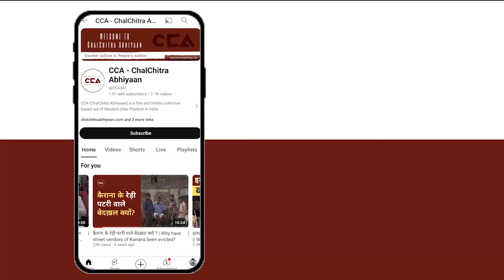भिवानीं प्रत्याशी कॉमरेड ओम प्रकाश का जबरदस्त भाषण || Speech by Bhiwani candidate Comrade Om Prakash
हरियाणा में आगामी विधानसभा चुनाव 5 अक्टूबर 2024 को होंगे। यह चुनाव एक ही चरण में यानी के 5 अक्टूबर को मतदान संपन्न होंगे और परिणाम 8 अक्टूबर 2024 को घोषित किए जाएंगे। हरियाणा में तमाम पार्टियों चुनाव प्रचार में तेजी से लगी हुई है।सीपीआई(एम) और कांग्रेस गठबंधन के तहत कांग्रेस ने CPI(M) के लिए भिवानी सीट छोड़ दी हैं। हरियाणा में 90 विधानसभा सीट हैं। जिसमें 90 में से 89 विधानसभा सीटों पर कांग्रेस ने अपने उम्मीदवार उतारे हैं। वहीं भिवानी शहर की सीट कांग्रेस ने सीपीआई (एम) को दी है। सीपीआई ने भिवानी से कामरेड ओमप्रकाश को अपना उम्मीदवार घोषित किया है। भाजपा ने घनश्याम सराफ को अपना प्रत्याशी बनाया हैं। कॉमरेड ओम प्रकाश ने भिवानीं विधानसभा के गाँव नवाँ राज में चुनावी जनसभा को संबोधित किया।

The Haryana Assembly elections will be held on October 5, 2024, in a single phase, with results to be announced on October 8, 2024. All political parties are actively campaigning across the state. Under the CPI(M) and Congress alliance, Congress has left the Bhiwani seat for CPI(M). Out of the 90 assembly seats in Haryana, Congress has fielded candidates on 89, while the Bhiwani seat has been given to CPI(M). CPI has nominated Comrade Om Prakash as its candidate from Bhiwani, while BJP has fielded Ghanshyam Saraf. Comrade Om Prakash addressed an election rally in the village of Nawa Raj in the Bhiwani constituency.
CCA Report.